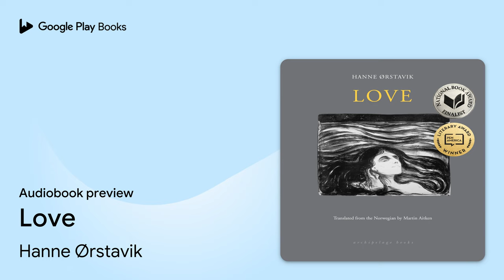Love by Hanne Ørstavik · Audiobook preview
Love
Authored by Hanne Ørstavik
Narrated by Assal Ghawami

BOOK DESCRIPTION

WINNER OF THE 2019 PEN TRANSLATION PRIZE

FINALIST FOR THE NATIONAL BOOK AWARD FOR TRANSLATED LITERATURE

A mother and son move to a village in northern Norway, each ensconced in their own world. Their distance has fatal consequences.

Love is the story of Vibeke and Jon, a mother and son who have just moved to a small place in the north of Norway. It's the day before Jon's birthday, and a travelling carnival has come to the village. Jon goes out to sell lottery tickets for his sports club, and Vibeke is going to the library. From here on we follow the two individuals on their separate journeys through a cold winter's night - while a sense of uneasiness grows. Love illustrates how language builds its own reality, and thus how mother and son can live in completely separate worlds. This distance is found not only between human beings, but also within each individual. This novel shows how such distance may have fatal consequences.

With the publication of the novel CUT in 1994, Hanne Ørstavik (b. 1969) embarked on a career that would make her one of the most remarkable and admired authors in Norwegian contemporary literature. Her literary breakthrough came three years later with the publication of LOVE (Kjærlighet), which in 2006 was voted the 6th best Norwegian book of the last 25 years in a prestigious contest in Dagbladet. Since then the author has written several acclaimed and much discussed novels and received a host of literary prizes.

About the Translator: Martin Aitken is the acclaimed translator of numerous novels from Danish and Norwegian, including works by Karl Ove Knausgaard, Peter Høeg, Jussi Adler-Olsen, and Pia Juul, and his translations of short stories and poetry have appeared in many literary journals and magazines. In 2012 he was awarded the American-Scandinavian Foundation's Nadia Christensen Translation Prize.

About the Narrator: Born in Iran, raised in Germany, Assal Ghawami is a Brooklyn…

AUDIOBOOK DETAILS

Language: English
Publisher: Penguin Random House Audio
Published on: March 20, 2018
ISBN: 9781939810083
Duration: 3 hr, 34 min
Genres: Fiction / Literary, Fiction / Women, Fiction / World Literature / Norway